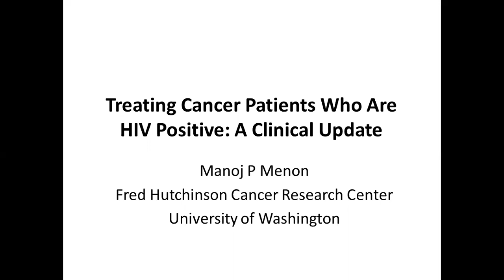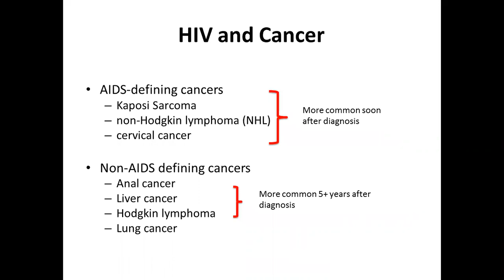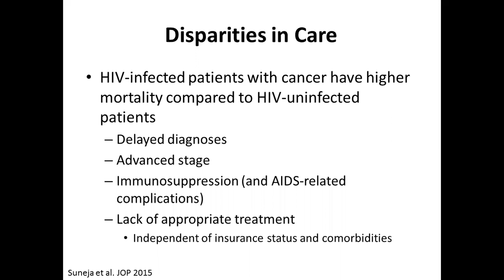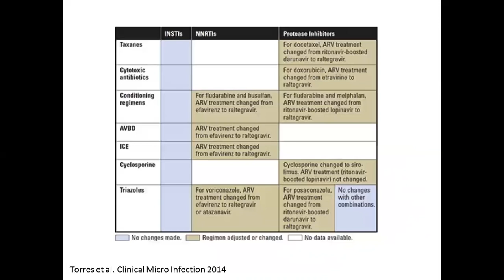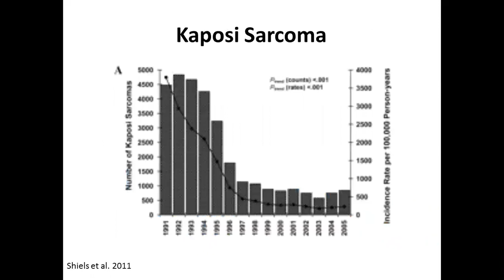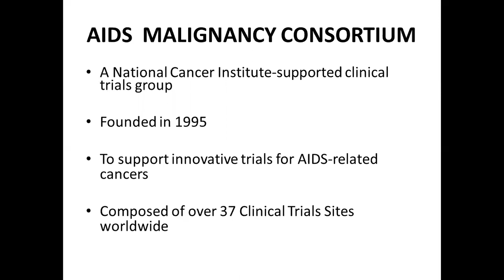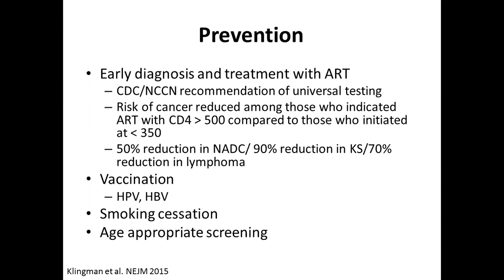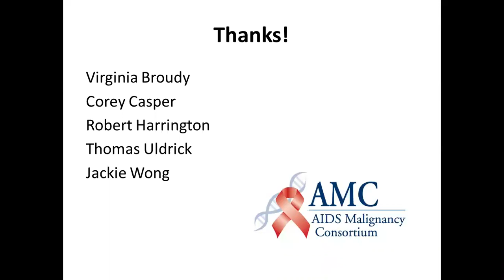April 2018 ACC: Treating Cancer Patients Who Are HIV Positive: A Clinical Update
HIV infected patients experience an increased risk of developing cancer. The epidemiology, clinical characteristics, and therapeutic options of a variety of HIV associated malignancies was discussed in this ACC.